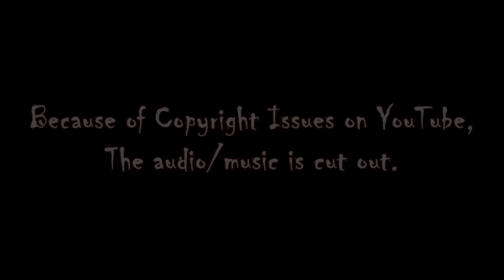Candy Pink Cadillac SRX on 34" Forgiatos - 1080p HD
Gotten video of this same SRX when it was Candy Gold on 32" Forgiatos... Now he's completely changed it up. Candy Pink Cadillac SRX on 34" Forgiato wheels! Interior done in all pink leather too. He got this SRX sitting TALL! 2015 Tonka Toy right here. At 2015 Linny J car show in Tampa, FL.